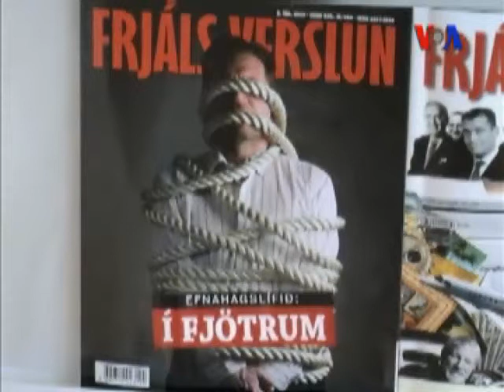İzlanda AB Üyeliğinden Uzaklaşıyor mu?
2008 yılında bankaların batmasından sonra, İzlanda AB üyeliğine başvurdu. Şimdi, İzlanda ekonomisi toparlanmış durumda; Avrupa krizde ve İzlandaların üyelik konusunda fikirleri değişiyor.